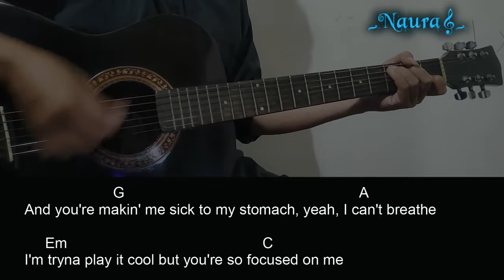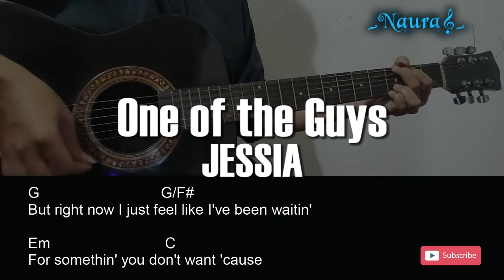JESSIA - One of the Guys Guitar Chords Lyrics